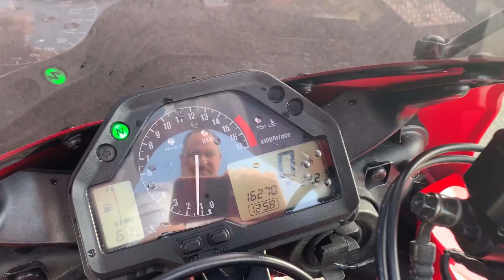VN03ORV Honda CBR600RR-3